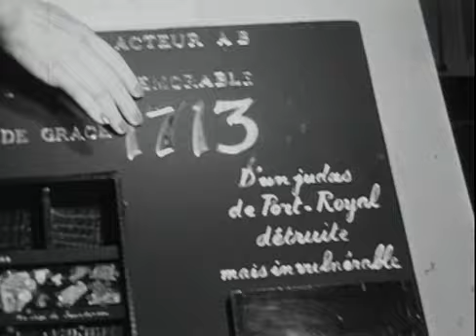Witch's cradle (Maya Deren , M. Duchamp - 1943)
Il film è ispirato ad un'esperienza realmente accaduta a Maya Deren nel 1939, quando interruppe la sua collaborazione con William Seabrock come assistente editoriale. Pare che Seabrock l'avesse coinvolta nei suoi esperimenti sull'occulto.

Wicht's cradle significa appunto "la culla delle streghe". E' ispirata alla credenza secondo cui le streghe imparino a volare dopo aver passato una notte intera legate nude ad una particolare sedia a dondolo.

Qualche anno dopo Maya rielabora quell'esperienza insieme a Duchamp, suo amico  di quegli anni.
Il lavoro non fu mai portato a termine.